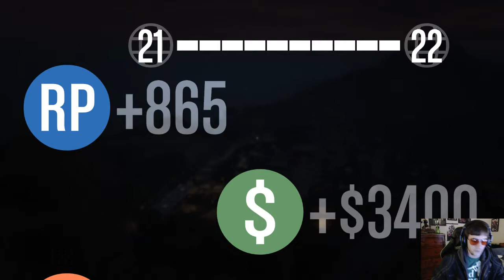Barrel roll defenze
The PR0EST uze of roll makes half the racers quit and winz the rest the race. choppy net cuz comcazt redoing the neighborhood that day.